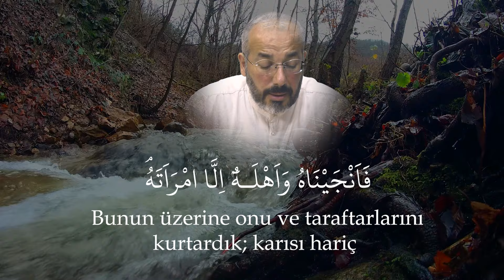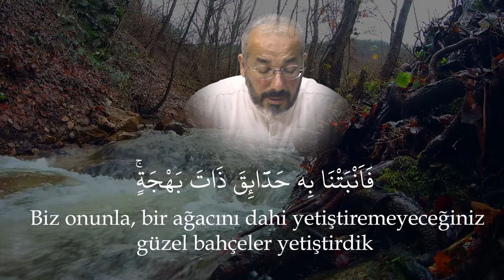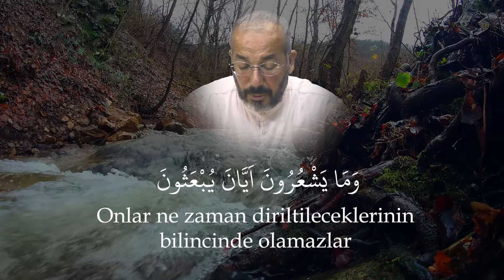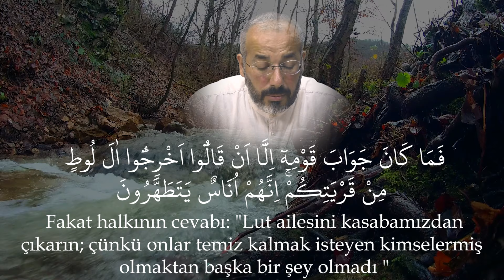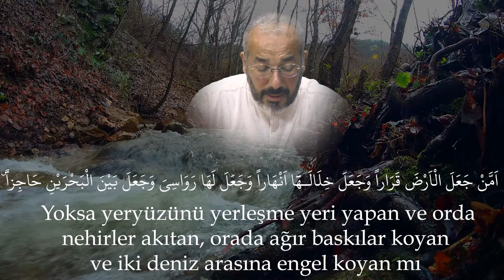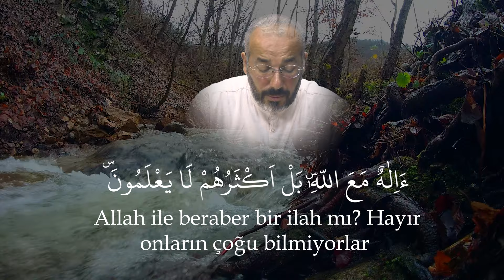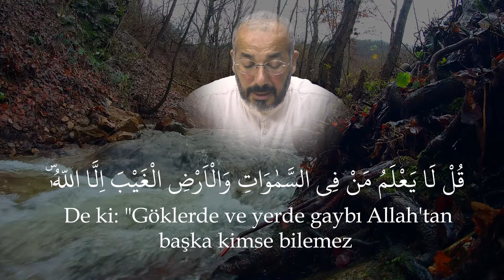BU DUAYI KAÇIRMA ! EVE BOLLUK, BEREKET, ŞANS, KISMET TAŞIYAN DUA ...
Zenginlik duası, bolluk ve bereket duası, şans duası, kısmet duası, eve bereket taşıyan dua olarak bu dua hayatınızın bir anda değişip bereketlenmesine vesile olabilir. Mutlaka dinleyin ve niyetlerinizi alın kardeşlerim. Tez zamanda kalbinizden geçen her türlü isteğin gerçekleştiğini göreceksiniz.